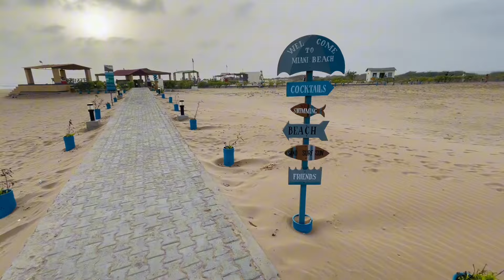Sonmiani Beach Balochistan || Beach Vlog 2024 || Horror Prank Successful 😂 || Arham k sth Moye moye🤫